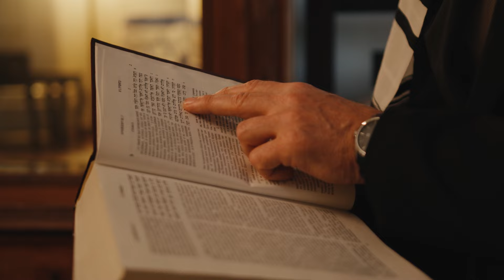E Yaka E Elimo Esantu (Viens ô Esprit Saint En Lingala) Par Jules Mwamba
C'est une Composition du cardinal Archevêque de Kinshasa Frédéric Etsou Nzabi Bamungwabi. Les paroles du chant c'est une invocation de l'Esprit Saint sur l'Eglise.